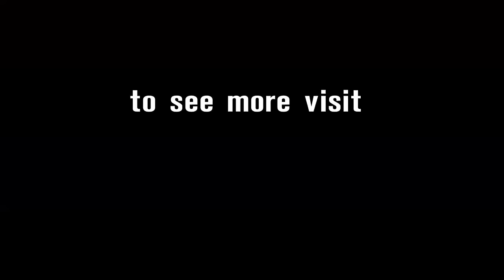Motul Italian Round Pre-Event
WorldSBK, WorldSSP and STK1000 stars get medieval as WorldSBK goes back in time during the Motul Italian Round Pre-Event.